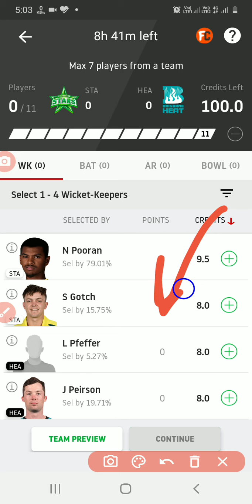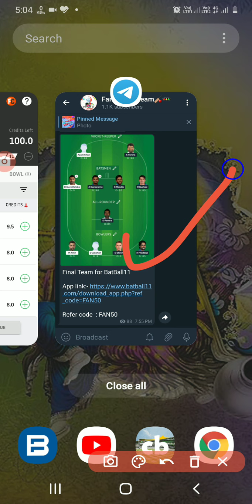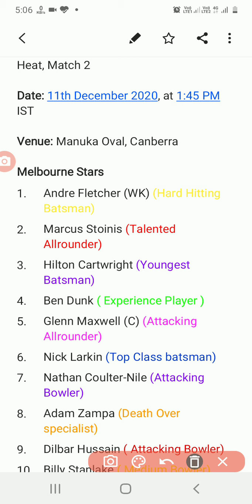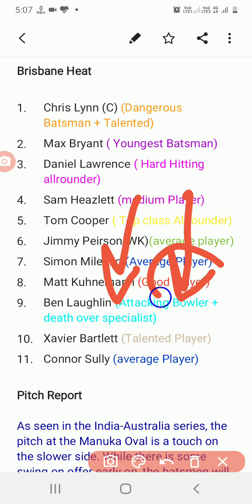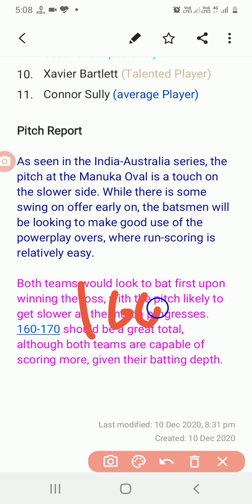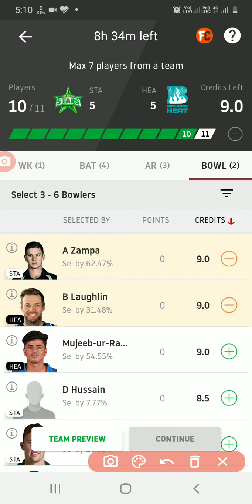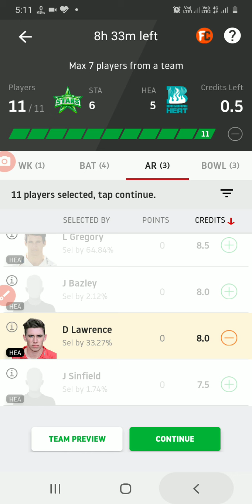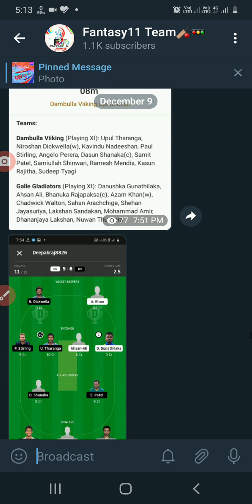STA vs HEA Dream11 Team 2nd Big Bash League STA Vs HEA Dream11 Team Playing11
If you like my work? You can Subscriber my YouTube channel  thanks 😊